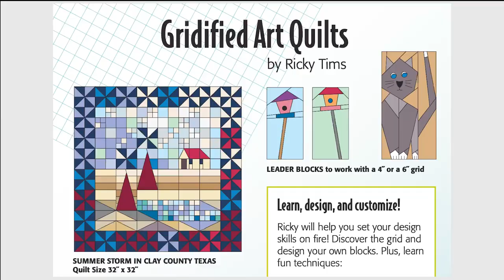Gridified Art Quilts - Super Fun - Great for All Quilters Trailer2023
Check out my next online interactive class - details for Gridified Art Quilts are